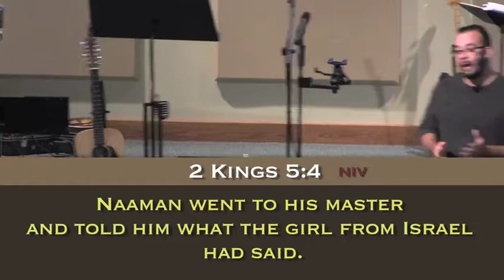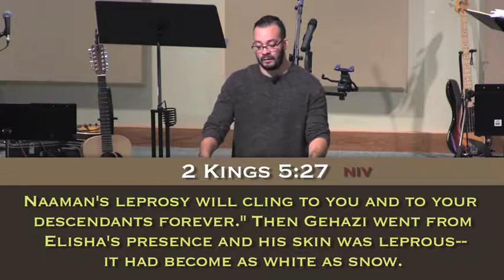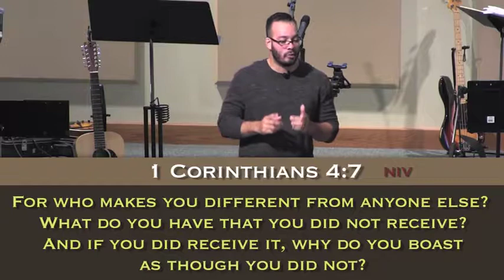"What Matters Most?"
Pastor Ernie Rivera of Montclair Community Church in Montclair, NJ gives sermon entitled "What Matters Most?" on October 15, 2017.
"What Matters Most?" is the third part of a series entitled ""How to Honor God With Your Money"